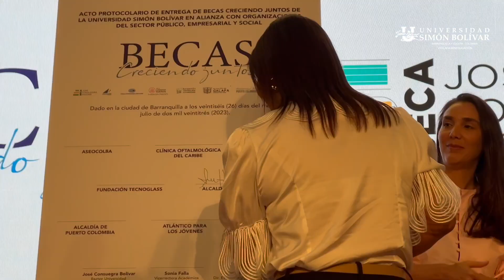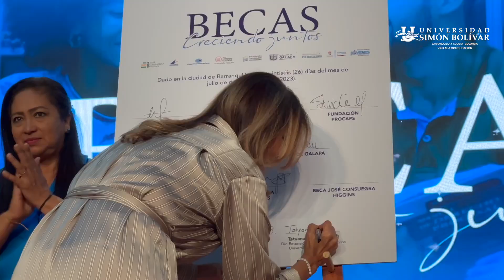En Unisimón se entregaron las Becas Creciendo Juntos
En un acto simbólico cumplido en el teatro José Consuegra Higgins de la Universidad Simón Bolívar, se llevó a cabo la ceremonia “Becas Creciendo Juntos” con el respaldo de aliados públicos y privados que hacen posible que un centenar de jóvenes residentes en el departamento del Atlántico tengan la oportunidad de estudiar su carrera profesional.

En la ceremonia, el rector José Consuegra Bolívar reiteró el compromiso de ser una institución socialmente responsable asegurando “que estamos convencidos de que debemos seguir trabajando de manera articulada para que quienes deseen estudiar puedan hacerlo y cuenten con todo el apoyo posible para alcanzar sus objetivos”.

De igual forma agradeció a las entidades públicas y privadas donantes por el apoyo a más de un centenar de estudiantes beneficiados con estas becas, al igual que a los padres y familiares de ellos por el logro obtenido.

Las becas otorgadas hoy fueron posible gracias al respaldo de: Aseocolba, Clínica Oftalmológica del Caribe, Fundación Procaps: Beca Alimentando sueños, Beca José Consuegra Higgins de Unisimón, Gobernación del Atlántico: Atlántico para los Jóvenes, Fundación Tecnoglass, Alcaldía del municipio de Galapa y Alcaldía del Municipio de Puerto Colombia.

Durante la ceremonia y como un acto simbólico, se selló el compromiso de Unisimón de seguir impulsando el derecho al acceso a la educación superior, con la firma de un manifiesto por parte de José Consuegra Bolívar; la vicerrectora académica, Sonia Falla Barrantes y la directora de Extensión y Servicios Externos, Tatyana Bolívar Vasilef.

Por las entidades públicas y privadas aliadas firmaron el manifiesto las siguientes personas: Irma Zapata por Aseocolba con 1 beca; Luis Escaff Jaraba por la Clínica Oftalmológica del Caribe con 4 becas, Marcela Carvajalino y Silvia Cayón por Procaps con 3 becas, María José Vengoechea y Julio José Mejía por la Gobernación del Atlántico con 10 becas, Silvia Andrade por la Fundación Tecnoglass con 50 becas, Estela Muñoz por la Alcaldía de Galapa con 118 becas, Mayra Ahumada por la Alcaldía de Puerto Colombia con 97 becas y José Consuegra Bolívar por la Beca José Consuegra Higgins con 9 becas.